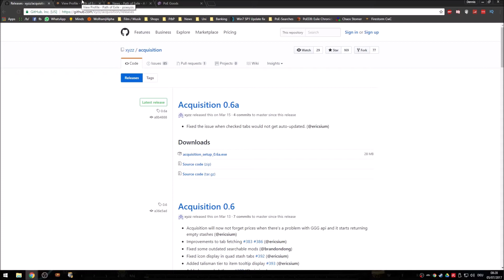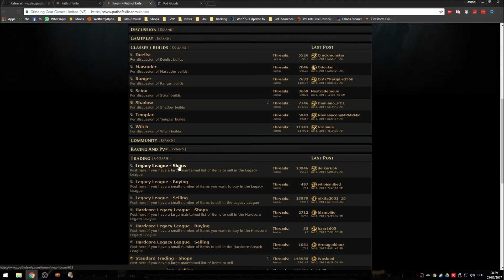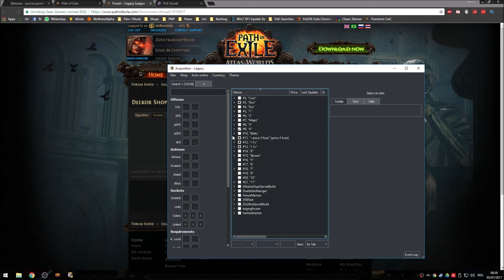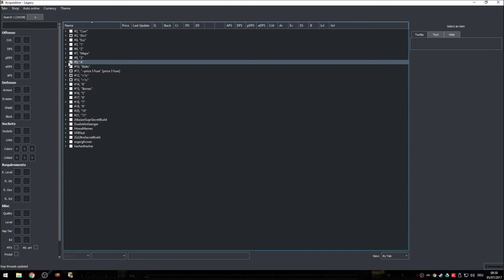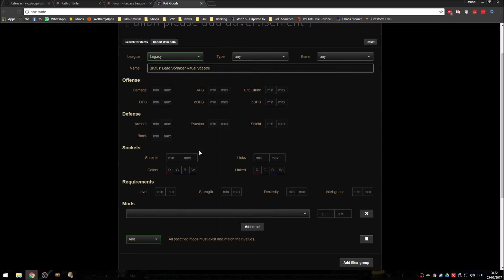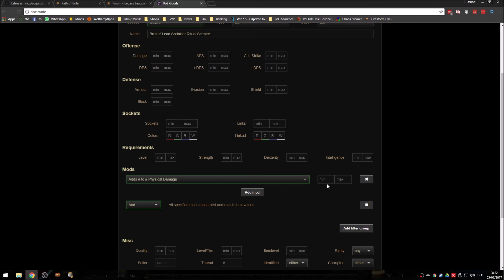#01 poe.trade OHNE Premium Tabs mit Acquisition - Trading Guide - Path of Exile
In diesem Path of Exile Trading Guide Video werde ich euch erklären wie ihr Items OHNE Premium Tabs, sondern nur mit den Standard Tabs auf poe.trade listen könnt. Dies wird euch helfen Ressourcen in PoE anzuhäufen, indem ihr für euch nutzlose Items in Geld umwandelt, das ihr dann wiederum dafür nutzen könnt um in euren Charakter  zu investieren.